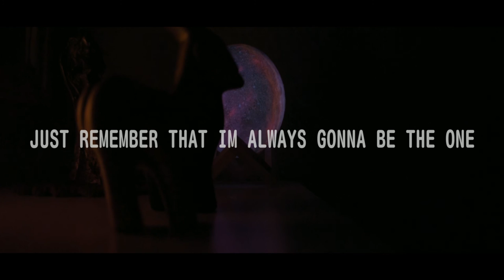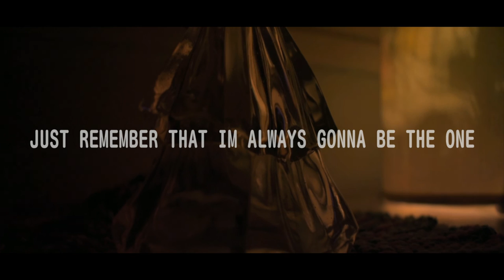Quincy Telus - Right Here (Official Lyric Video)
Quincy Telus - Right Here

Big shoutout to Neon Feather for being the absolute unit behind the production of this song!  Could not have ask for a better sound if I wanted to.  Neon Feather took my idea from a rough demo recorded in my dorm room in the middle of the night to a song that absolutely blows my mind!!  Check him out here:

MY ABSOLUTE FAVOURITE SONG OF HIS: Easy Love Feat. Sajan Nauriyal

This song has been such a long time in the making, and I'm so excited to finally be sharing it with you all!

Lyrics:
Hush my child

When you wake up in the morning and you see the sun
When the light chases the darkness and it keeps it on the run
Just remember that I'm always gonna be the one
Who protected you through the night

I will be right here
I'll never leave your side
I'm with you all the time

Right here
Right here

Hush my child
Don't you fret about your life
It'll all be fine
Hush my child

When you wake up in the morning and your hope is gone
When your heart is growing weaker and your battle rages on
When you've given all you have and feel it's not enough
I would never give you something you can't overcome